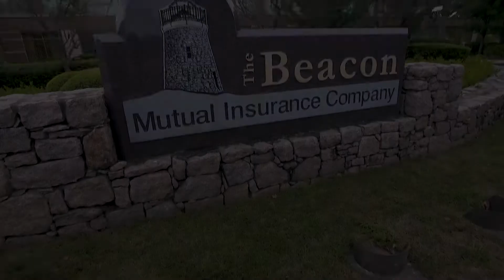Beacon Mutual Video - Workers' Compensation for Rhode Island Businesses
Beacon Mutual 30-second video featuring President & CEO, Brian J. Spero